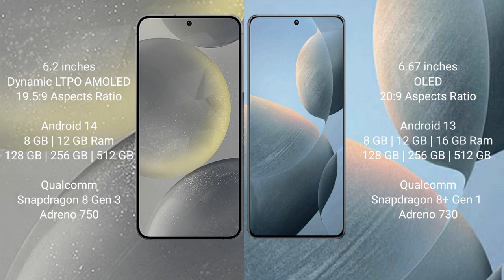Samsung Galaxy S24 vs Xiaomi Redmi K70E Review